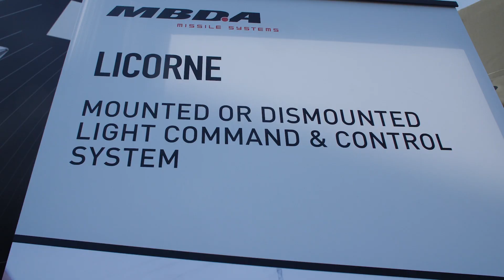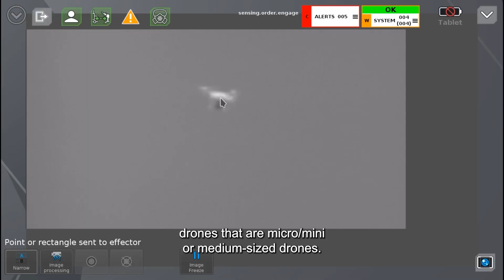Focus on Sky Warden at Eurosatory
Sky Warden is an integrated C-UAS system provided by MBDA and its partners to effectively detect and neutralise any form of UAS threat, from tactical drones to mini drones. Managed by our C2 Licorne, it utilises a networked eco-system of sensors and effectors, including the Mistral 3 missile and a hit-to kill drone designed by MBDA.